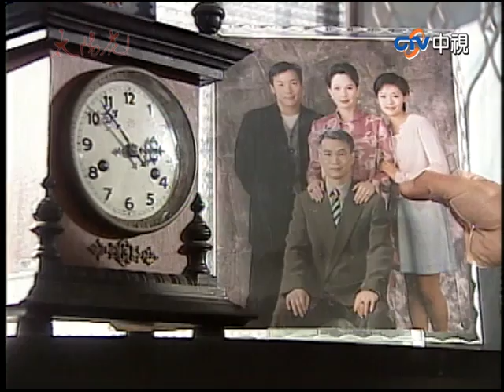中視花系列『太陽花』EP43 (1998年)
狗血劇始祖花系列之一【太陽花】由王淑娟,李天柱,席曼寧,張庭,林煒,江宏恩,王耀慶,梁家榕 主演。還記得經典壞女人-趙士芬(梁家榕 飾)與經典壞婆婆(席曼寧 飾)聯手欺負楚楚可憐的亮亮(張庭 飾)嗎？！